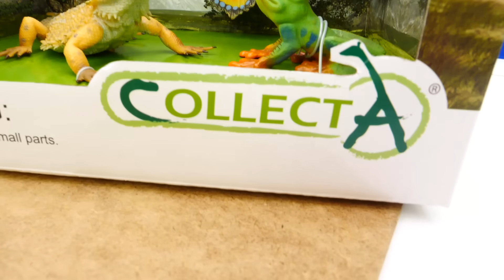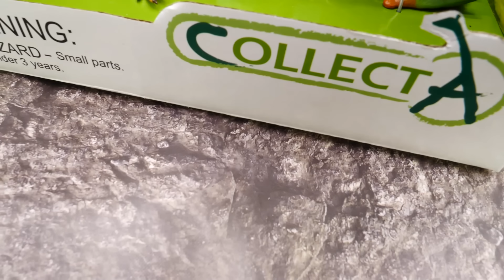Динозавры Коллекта (Collecta) — Большая распаковка игровых наборов — Как оживить динозавров? Легко!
Фигурки животных Collecta в новом видео про классные игры! Мы обожаем игры Коллекта, ведь животные в игровых наборах совсем, как настоящие! Смотри, какую крутую распаковку устроили Супер Крылья и Ваня! Особенно классные — фигурки динозавры. Динозавры от Коллекты такие крутые! Игры с животными Коллекта очень реалистичны. Можно настоящий зоопарк устроить!
А еще динозавров Коллекта можно оживить! Не веришь? Смотри видео до конца!